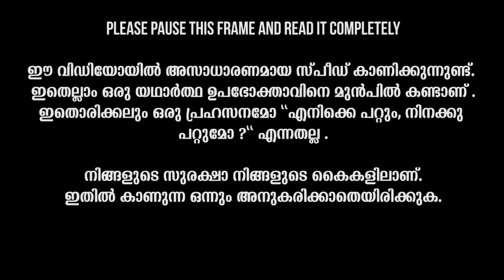Benelli Leoncino 500 Malayalam Review - Strell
For test ride and purchase, contact Benelli Kochi (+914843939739,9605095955)